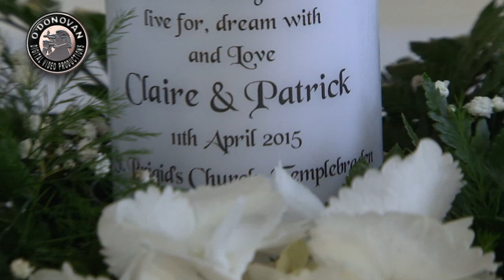Claire & Patrick's Wedding Highlights by O'Donovan Productions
O'Donovan Productions were delighted to film Claire & Patrick's Wedding which took place in Templebraden Church, Pallasgreen, followed by a reception in the Woodlands House Hotel, Adare, Co. Limerick. Here are some highlights from their wonderful day